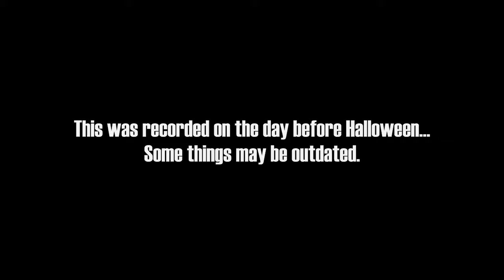Pony Town Funny Moments! With Adz and Rainbow Reshiram [Part 150]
Hello! Adz back in the world of Pony Town once again, on the day before Halloween... Just because that's when I was able to record. And hey, Rainbow returns to us! Join us as we meme and make Dad jokes as horses.